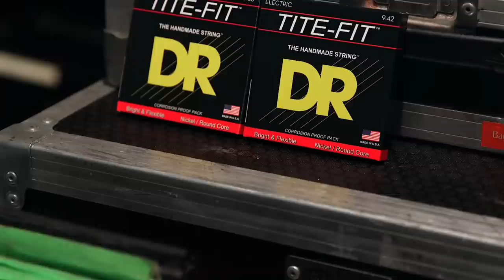Rig Rundown: Anthrax [2022]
Anthrax went to church when they brought their Covid-delayed 40th anniversary tour to Nashville—the Mother Church of Country Music, that is, aka the Ryman Auditorium—on August 15. And PG’s Perry Bean was there to welcome the thrash metal royals and talk with guitarists Scott Ian and Jon Donais, and bassist Frank Bello. Some things have changed in their gear since our earlier Rundown, in 2012, but not Ian’s loyalty to Jackson, which makes the signature-model King V’s he loves to play. Donais is equally stoked on his Dean Exile signature axe, which he also used on the recent Shadows Fall reunion tour. And Bello shared his new signature Charvel bass and EMG pickups. Ian kicked things off, playing his V with a vintage-diner-tile-style finish, his current favorite. Check it out!

00:00 - D'Addario XS Coated Strings
00:15 - Scott Ian Intro
02:04 - Jackson King V "Baldini"
03:44 - Jackson King V "Dime Slime"
06:18 - Jackson King V "Cheap Trick Checkerboard"
11:00 - Jackson Soloist "In the End"
14:00 - Jackson Korina King V
15:03 - Jackson Mirror King V
17:18 - Scott Ian's EVH 5150s (EL34s) & Pedals
26:34 - Jonathan Donais Intro
27:25 - Jonathan Donais USA Dean Exile Signature
30:51 - Jonathan Donais' Kemper Profiler
32:11 - Frank Bello Intro
32:59 - Frank Bello's Charvel Signature Pro-Mod So-Cal PJIV
38:33 - Frank Bello's Hartke LH1000s & Pedals